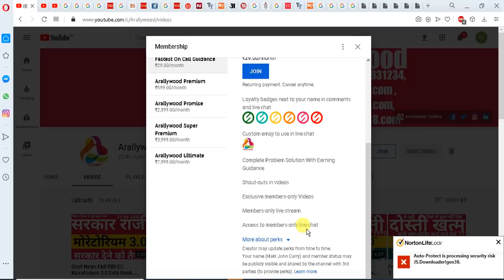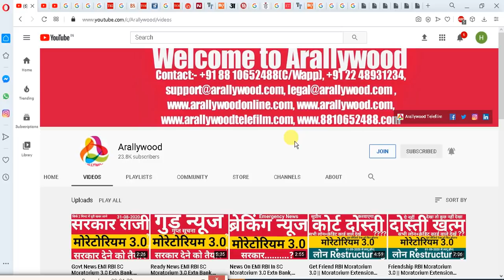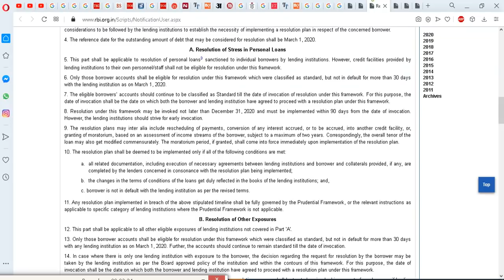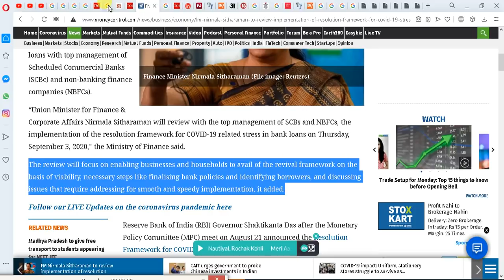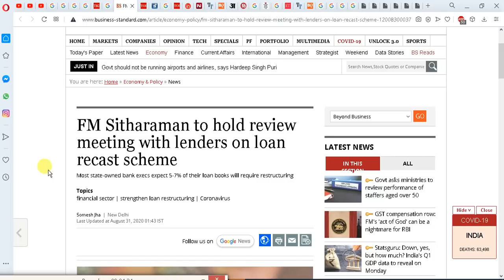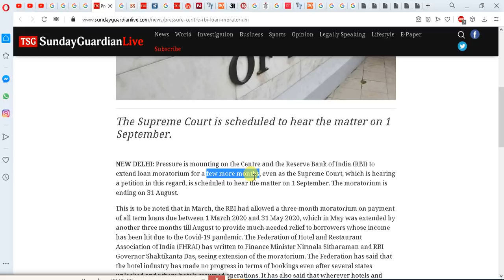Time News EMI RBI SC Moratorium 3.0 Extn Bank, NBFC, SBI, HDFC, RBL, ICICI, AXIS, PNB, Kotak, IDFC ?